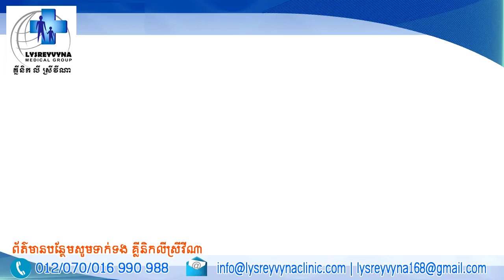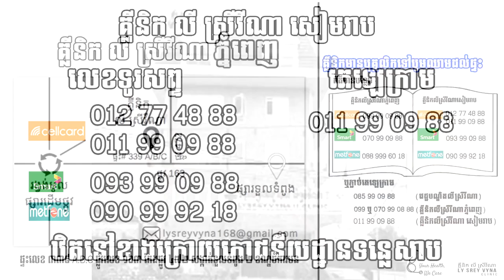មនុស្សកាន់តែចាស់ កាន់តែត្រូវយកចិត្តទុកដាក់លើសុខភាព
សុខភាពជាកំណប់ទ្រព្យដ៏មានតម្លៃរបស់អ្នក..!
Channel Youtube ដើម្បីសុខភាពរបស់ពលរដ្ឋ...

តេឡេក្រាម៖
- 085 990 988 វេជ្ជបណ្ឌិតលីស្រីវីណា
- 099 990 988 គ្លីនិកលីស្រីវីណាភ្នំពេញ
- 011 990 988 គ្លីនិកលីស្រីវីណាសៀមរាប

សូមអធ្យាស្រ័យ ដែលយើងខ្ញុំមិនបានឆ្លើយតបតាម Comment ។ បើមានចម្ងល់សូមទាក់ទងតាមរយៈលេខទូរសព្ទ ដែលមាននៅលើវីដេអូ សូមអរគុណ !!!